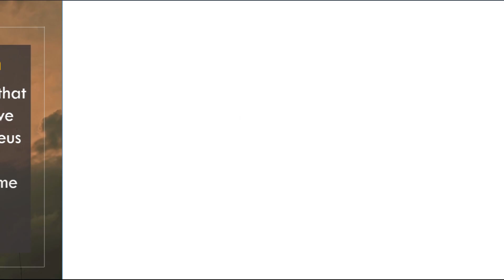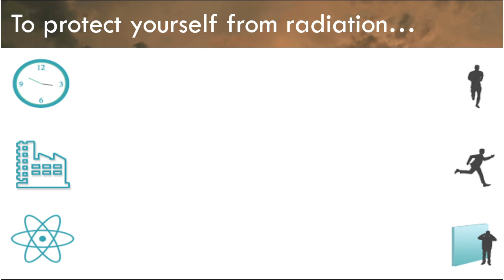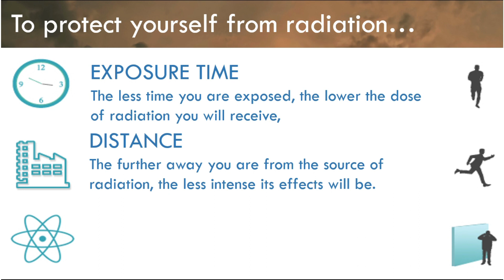Effects of Electromagnetic Radiation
This video explains the effects of EM radiation on living things and the environment. Also, it discusses the classification of  EM waves as ionizing and non-ionizing radiation using the energy levels, its risks and benefits  and the principle of EM radiation safety and its importance in society.